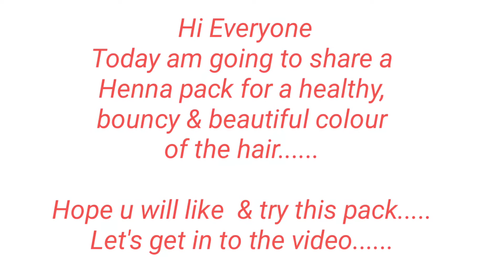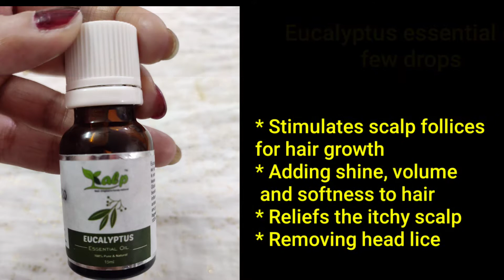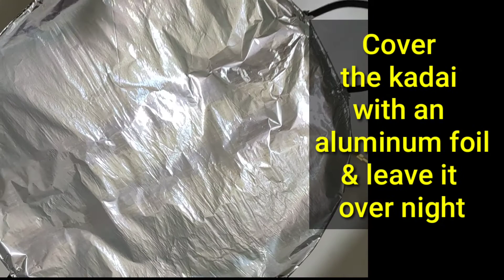DIY Henna pack#1 transformation from Grey hair to brown color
Am sharing a solution for people who is facing a problem of grey hair.

A Henna pack which turns ur grey hair into a beautiful intense brown color.

I will share more henna packs for different shades also in future.

Pls find the below links to purchase the items

henna powder
Katha powder
amla powder
reetha powder
shikakai powder
combo (amla,reetha,shikakai powders)
beetroot powder
brahmi powder
bhringraj powder
hibiscus powder
methi powder